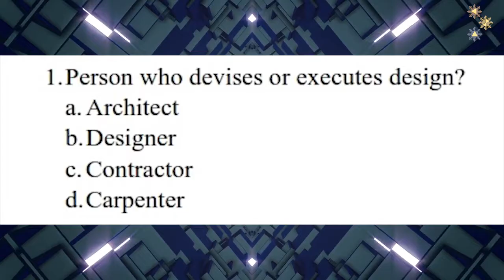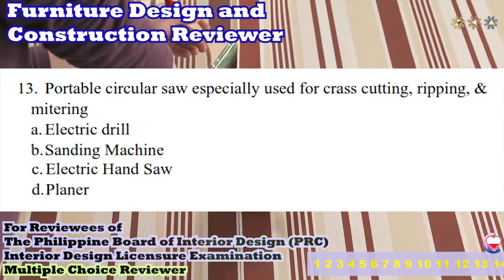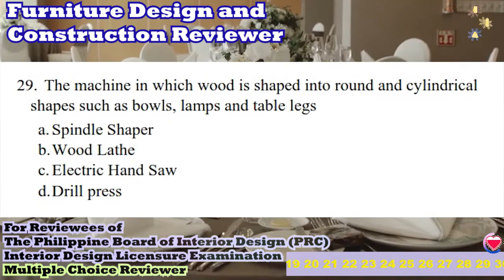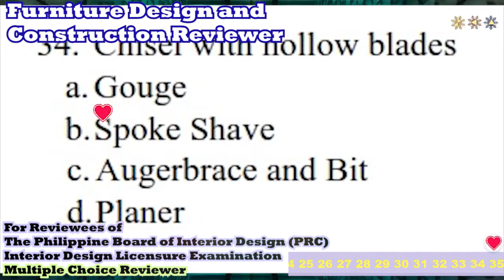INTERIOR DESIGN LICENSURE EXAM REVIEWER PHILIPPINES FURNITURE DESIGN AND CONSTRUCTION - BOARD EXAM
GOD Bless sa review mo kapatid! Na sa Pilipinas Landscape Learning Studios online reviewer ka!

1-35 Mock Exam for Furniture Design and Construction in the Interior Design Licensure Examination of the Professional Regulation Commission and The Philippine Board of Interior Design